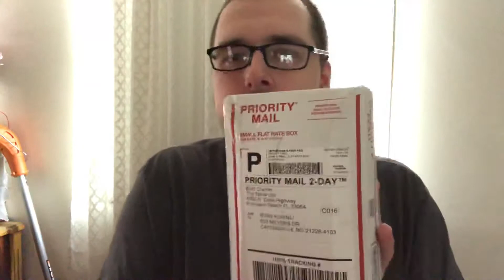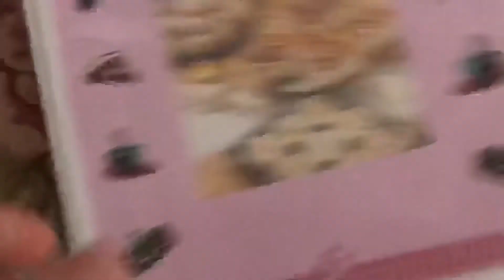Homemade Chinese Chicken Salad MUKBANG ASMR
Chinese cuisine is an important part of Chinese culture, which includes cuisine originating from the diverse regions of China, as well as from Overseas Chinese who have settled in other parts of the world.

Because of the Chinese diaspora and historical power of the country, Chinese cuisine has influenced many other cuisines in Asia, with modifications made to cater to local palates.

Chinese food staples such as rice, soy sauce, noodles, tea, and tofu, and utensils such as chopsticks and the wok, can now be found worldwide.

The preference for seasoning and cooking techniques of Chinese provinces depend on differences in historical background and ethnic groups.

Geographic features including mountains, rivers, forests and deserts also have a strong effect on the local available ingredients, considering that the climate of China varies from tropical in the south to subarctic in the northeast.

Imperial, royal and noble preference also plays a role in the change of Chinese cuisines.

Because of imperial expansion and trading, ingredients and cooking techniques from other cultures are integrated into Chinese cuisines over time.

The most praised "Four Major Cuisines" are Chuan, Lu, Yue and Huaiyang, representing West, North, South and East China cuisine correspondingly.

The modern "Eight Cuisines" of China are Anhui (徽菜; Huīcài), Cantonese (粤菜; Yuècài), Fujian (闽菜; Mǐncài), Hunan (湘菜; Xiāngcài), Jiangsu (苏菜; Sūcài), Shandong (鲁菜; Lǔcài), Sichuan (川菜; Chuāncài), and Zhejiang (浙菜; Zhècài) cuisines.

Color, smell and taste are the three traditional aspects used to describe Chinese food, as well as the meaning, appearance and nutrition of the food.

Cooking should be appraised with respect to the ingredients used, knifework, cooking time and seasoning.

Chinese society greatly valued gastronomy, and developed an extensive study of the subject based on its traditional medical beliefs.

Chinese culture initially centered around the North China Plain.

The first domesticated crops seem to have been the foxtail and broomcorn varieties of millet, while rice was cultivated in the south.

By 2000 BC, wheat had arrived from western Asia.

These grains were typically served as warm noodle soups instead of baked into bread as in Europe.

Nobles hunted various wild game and consumed mutton, pork and dog as these animals were domesticated.

Grain was stored against famine and flood and meat was preserved with salt, vinegar, curing, and fermenting.

The flavor of the meat was enhanced by cooking it in animal fats though this practice was mostly restricted to the wealthy.

By the time of Confucius in the late Zhou, gastronomy had become a high art.

Confucius discussed the principles of dining: "The rice would never be too white, the meat would never be too finely cut...

When it was not cooked right, man would not eat.

When it was cooked bad, man would not eat.

When the meat was not cut properly, man would not eat.

When the food was not prepared with the right sauce, man would not eat.

Although there are plenty of meats, they should not be cooked more than staple food.

There is no limit for alcohol, before a man gets drunk."

During Shi Huangdi's Qin dynasty, the empire expanded into the south.

By the time of the Han dynasty, the different regions and cuisines of China's people were linked by major canals and leading to a greater complexity in the different regional cuisines.

Not only is food seen as giving "qi", energy, but food is also about maintaining yin and yang.

The philosophy behind it was rooted in the I Ching and Chinese traditional medicine: food was judged for color, aroma, taste, and texture and a good meal was expected to balance the Four Natures ('hot', warm, cool, and 'cold') and the Five Tastes (pungent, sweet, sour, bitter, and salty).

Salt was used as a preservative from early times, but in cooking was added in the form of soy sauce, and not at the table.

By the Later Han period (2nd century), writers[who?] frequently complained of lazy aristocrats who did nothing but sit around all day eating smoked meats and roasts.

During the Han dynasty, the Chinese developed methods of food preservation for military rations during campaigns such as drying meat into jerky and cooking, roasting, and drying grain.

Chinese legends claim that the roasted, flat bread shaobing was brought back from the Xiyu (the Western Regions, a name for Central Asia) by the Han dynasty General Ban Chao, and that it was originally known as hubing (胡餅, lit. "barbarian bread").

The shaobing is believed to be descended from the hubing.

Shaobing is believed to be related to the Persian nan and Central Asian nan, as well as the Middle Eastern pita.

Foreign westerners made and sold sesame cakes in China during the Tang dynasty.